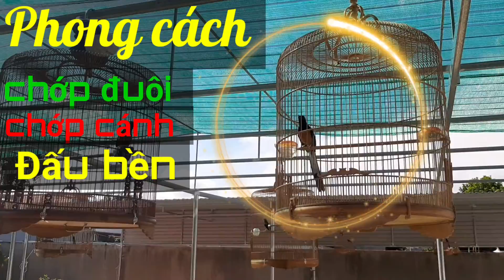BÁN CHÒE LỬA | NẾT CHẤT |0934808689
Chòe lửa được đào tạo và khai thác theo hướng đấu hót. Mép mùa 3 chuẩn hót đấu. Nết biểu diễn đẹp mắt. 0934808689 nguyễnnhân Ship Sài Gòn trong 24h.